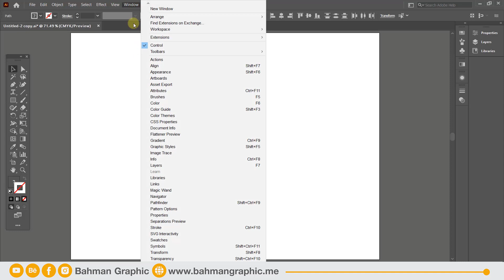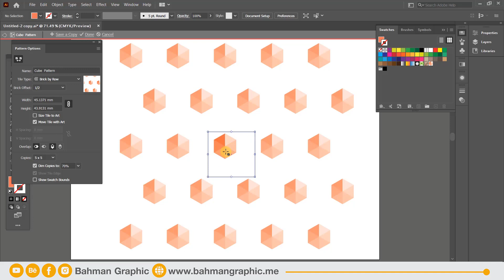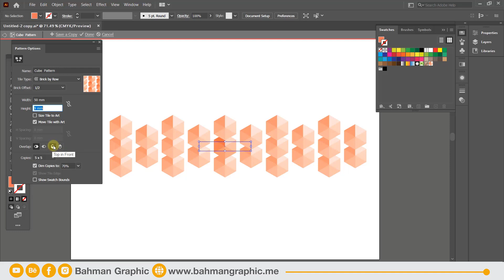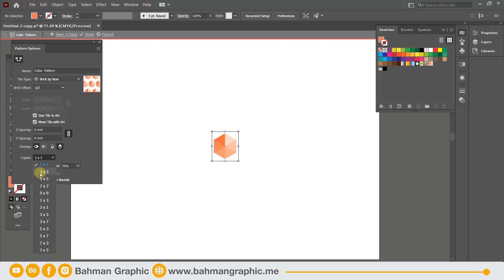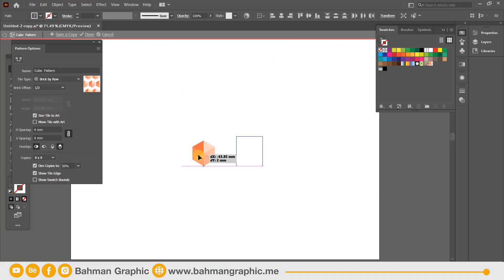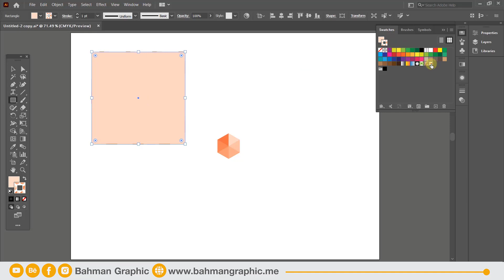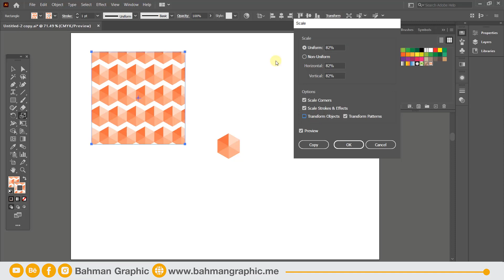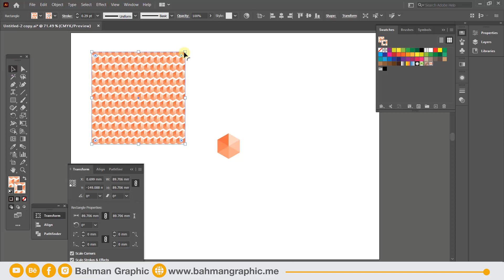کۆرسی ئەدۆبی ئیلسترەیتەر، وانەی بیست وشەش Pattern #26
لەگەڵمان بەردەوامبن
ماڵپەڕی بەهمەن گرافیک